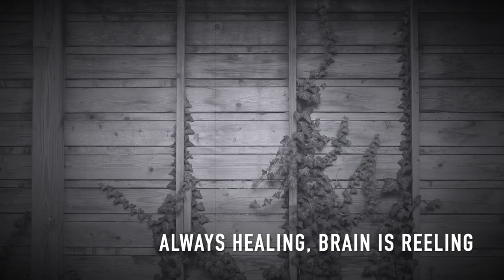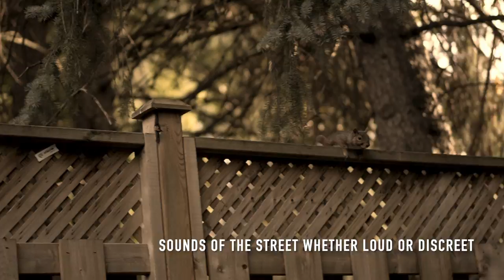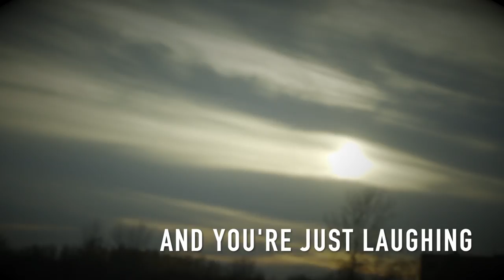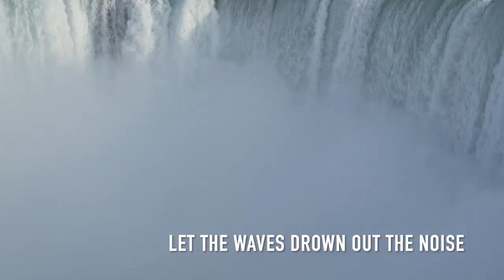Wide Arches - Waves (Official Music Video)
Preorder Farewell to All the Lovely Things - New album out on Sept 12th

Videographer/Footage by Camille  Neirynck-Guerrero
Edited by Jacob Gorzhaltsan

Personnel:

Jacob Gorzhaltsan - vocals, clarinet, tenor saxophone, piano, harmonica
Kalyna Rakel - vocals
Meagan Luchko - vocals
Jared Higgins - acoustic guitar
Bret Higgins - upright bass
Lowell Whitty - drums
Molefe Mohamid-Mitchell - violin
Michael Eckert - pedal-steel guitar

Audio Recorded Remotely/Parpar Records
Audio Mixed & Produced by Jacob Gorzhaltsan at Parpar Records
Audio Mastered by Justin Gray at Synthesis Sound

All Lyrics/Music Composed & Arranged by Jacob Gorzhaltsan